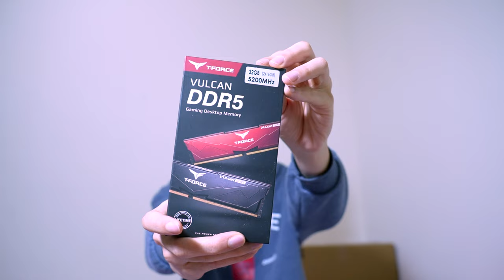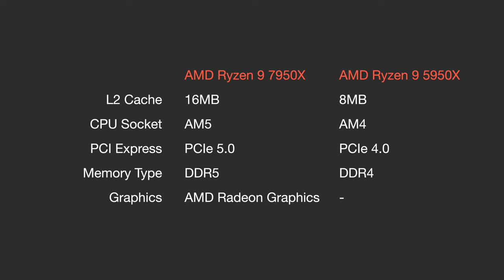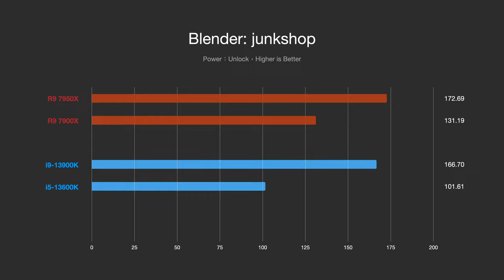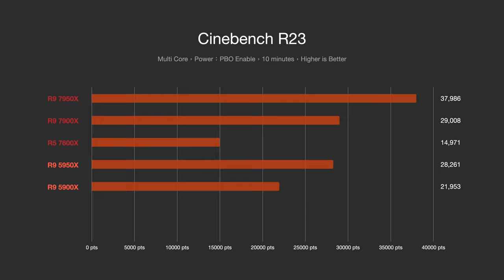【開箱】偷偷幫老爸電腦從上一代旗艦升級到這一代旗艦 R9 7950X，究竟他會不會發現？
趁著過年期間偷偷將老爸電腦從 AMD Ryzen 9 5950X 升級為 AMD Ryzen 9 7950X，然後搭配 ASUS ROG Strix X670E-E Gaming Wi-Fi 以及 十銓 T-Force Vulcan DDR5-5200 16x2GB，算是送家人的新年禮物，也順便實測看看究竟這種頂規升級超頂規，跑分進步 30%，一般人到底會不會發現。

0:00 開場
0:28 介紹零件
1:33 更換零件
2:36 第一次開機
3:07 R9 7950X 介紹
3:51 各項跑分
5:45 揭露企劃
7:15 選購建議
9:09 結尾